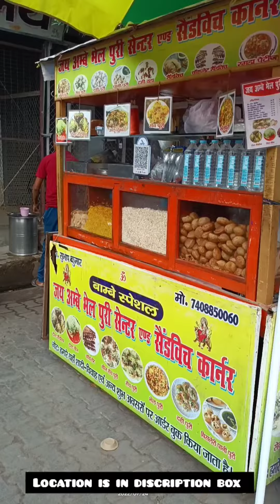cheesy Dahi Puri||raebareli foodvlogs streetfood raebarelistreetfood ||rs50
The name of this shop is Jai Ambe Bhelpuri Center and Sandwich Corner, here you will find many types of sandwiches like Chocolate Sandwich Cheese Sandwich and many other types of sandwiches as well as you will also find bhelpuri and cheese Dahi Puri here is the address of this shop in front of Chandrapur kothi and beside of Jag muneshwar Mandir, supermarket ,Raebareli.